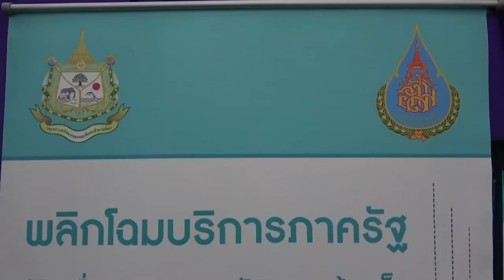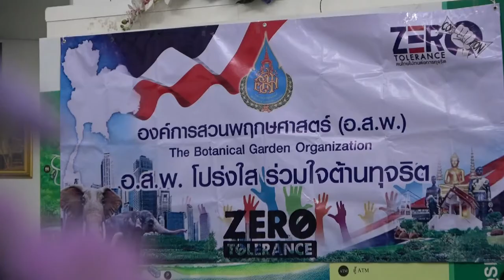อ.ส.พ.ประกาศเจตจำนงการบริหารงานด้วยความสุจริต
เรื่อง เจตจำนงการบริหารงานด้วยความสุจริต อย่างมีคุณธรรมและโปร่งใส ประกาศ ณ วันที่ 27 กันยายน พ.ศ.2562